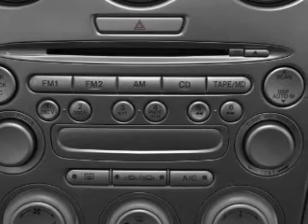2005 Mazda MAZDA6 - Gonzales LA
Year: 2005
Make: Mazda
Model: MAZDA6
Trim: i
Engine: 2.3 liter inline 4 cylinder 16 valve
Transmission: 4-Speed Automatic
Color: Lapis Blue Metallic
Mileage: 77123
Address:
14295 Airline Hwy